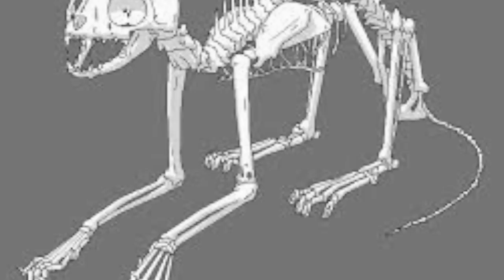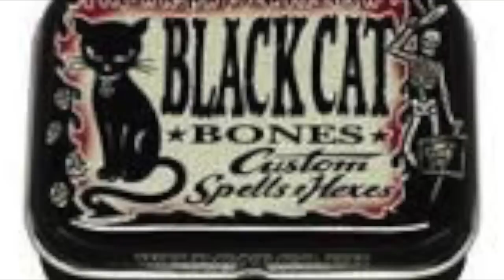Stand In Blues Band - "Black Cat Bones"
Live at The Victoria pub Lincoln. Feb. 2015
Liz Lucas - Vocals and drums
Egly Lucas - Mandolin
Rick Woolgar - Flute
John Illingworth - Guitar
Gary Rudd - Bass
Kev Smith - Harmonica